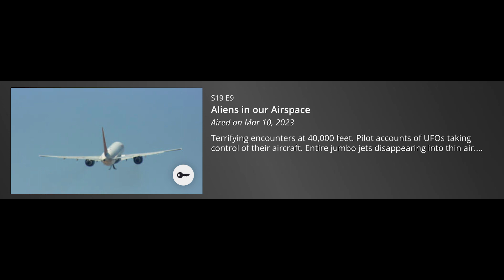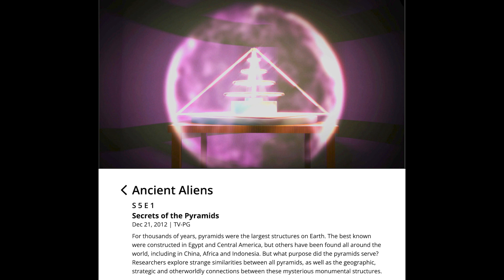Ancient Aliens to American Sniper: We’re Not Alone | Robert Clotworthy Podcast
Legendary voice and screen actor, and narrator of the megahit History Channel series Ancient Aliens, Robert Clotworthy talks NASA cover ups, UFO contact, and working with Clint Eastwood on episode 100 of the Far Out with Faust podcast.

Robert is the instantly-recognizable voice of the History Channel’s legendary show exploring the unknown, Ancient Aliens. He’s also the voice of StarCraft’s major protagonist Jim Raynor — this is one of the biggest games worldwide of all time. For ten seasons, Robert has also narrated the hit treasure hunting reality show The Curse of Oak Island, one of Canada’s biggest reality shows.

He’s narrated a pair of Emmy nominated Star Wars documentaries as well as appearing in many award winning TV shows and narrative features, including the Academy Award-winning film American Sniper, directed by Clint Eastwood and starring Bradley Cooper.

This podcast is packed with all the things we love on this channel: aliens, conspiracy, intrigue, coverups, and behind-the-scenes scoop on some of your favorite movie and TV moments.

Faust and Robert waste no time, diving into the mystery surrounding NASA’s missions to the moon. Ever wonder why the astronauts weren’t ever allowed to talk about the moon landing? Robert sprinkles in choice tidbits about his impressive acting and voice career, sharing stories about what it was like to be part of the StarCraft video game series. From there, he takes us through his mega-hit History Channel series, Ancient Aliens. Learn what it’s like to be on set with the likes of Giorgio Tsoukalos (“the guy with the hair”), David Childress, Nick Pope and astrophysicist Travis Taylor.

Robert dishes on what it’s been like to work with huge celebrities over the years, from Clint Eastwood to Ryan Reynolds and The Rock in Red Notice — and even to be parodied on South Park.

Faust and Robert talk about Clint “Mr.” Eastwood. Robert describes what auditioning for the master is like — and how grateful he was to improvise a profound scene in American Sniper with Bradley Cooper. Spoiler: this is the scene that made it into the trailer, and was played at the Academy Awards. Robert goes on to describe in detail what Mr. Eastwood is like as a director. Faust shares a story about his own experience with Cooper.

But it’s not all movie magic…these two have some conspiracies to explore. Here’s a question: who’s in control of our nuclear weapons — us…or the aliens? Maybe they're not really aliens after all — maybe Steven Spielberg is right and it’s us from the future.

True to form, Faust and Robert delve into a discussion about the existence of free energy, from the tragic end of Nikola Tesla to friend of the show Chris Patton (podcast #22).

🎉Thank you for questioning the answers with us for 100 episodes!